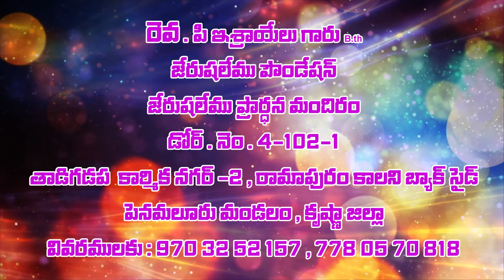israel garu||21- 8- 2020||అంశం:దేవుని మీద ఆధారపడు విశ్వాసం